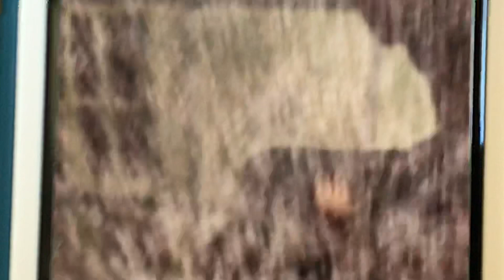July 9, 2019